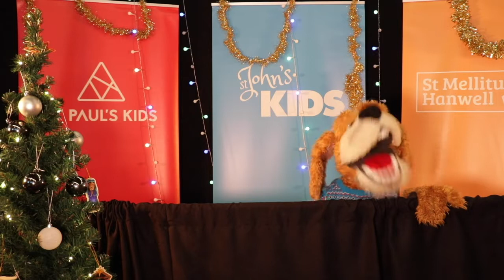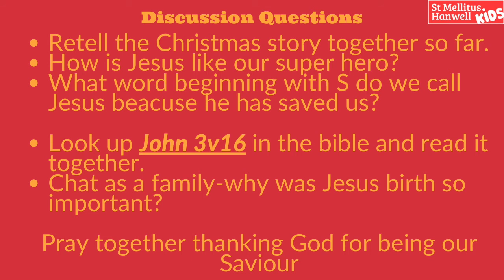St Mellitus Family Worship: 'Advent-Mary & Joseph'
Join us for family worship as continue our Advent journey. This week we're looking at Mary & Joseph's story.